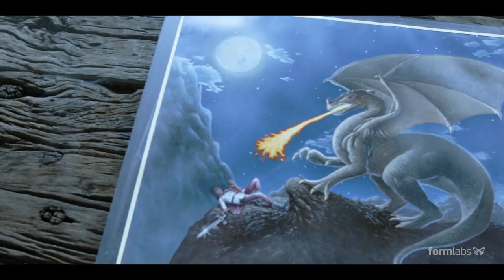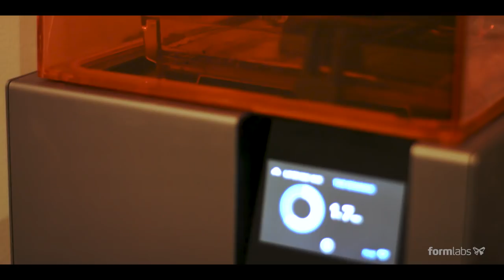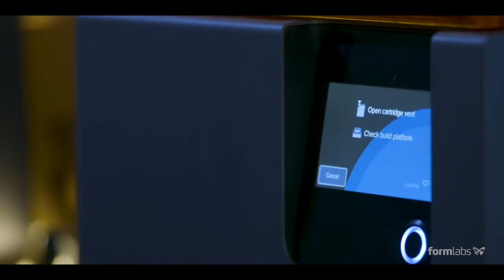Designing the Demogorgon: VFX and 3D Printing Behind the Scenes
When the Duffer Brothers began production of “Stranger Things” for Netflix, they came to Aaron Sims Creative for the creature designs for the Demogorgon. Striving for authentic ‘80s sci-fi nostalgia, they did something that’s rare in 2017’s Hollywood.

Today, physical maquettes and practical effects have largely fallen out of vogue in Hollywood, but not for lack of interest. Tight deadlines, tighter budgets, and increasing demands have mostly rendered these techniques infeasible.

In celebration of the release of “Stranger Things” season 2, Formlabs take a behind-the-scenes look at the design of season 1's Demogorgon and how the up-and-coming visual effects company behind the monster, Aaron Sims Creative, structures their sketch-to-screen process, goes beyond manufacturing creatures and helps influence the entire creative process, and uses digital technology like 3D printing to keep traditional Hollywood techniques alive.

All footage used with the permission of Aaron Sims Creative.